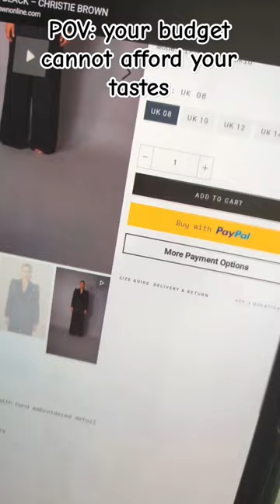shorts shopping style